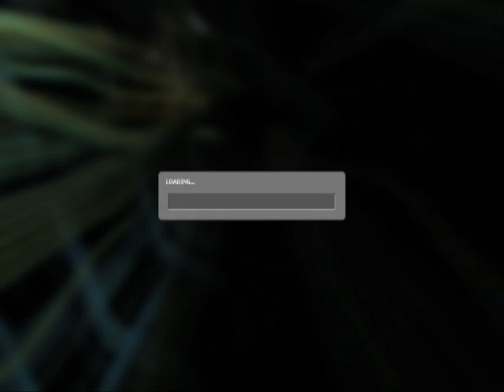Let's Play Halflife2 - Chaos auf... UNTER der Brücke {pt.24} (ger)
Hi, Leute.
Dass ich Brücken nicht mag hat gute Gründe... hier ist einer davon
Also: Habt Spaß beim zuschauen^^
(muss mal nachlesen, auf wie viele Arten man sich für Spamming beim Aufnehmen rächen kann...)